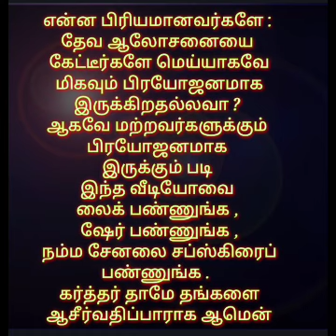தின தியானம் ஐந்தாம் நாள் ( வேண்டியது) தேவ செய்தி: பேராயர்Dr.E.ஆரோன்.D.D.,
பேராயர் Dr.E.ஆரோன்.D.D.,
பெனியல் பெராக்கா தீர்க்கதரிசன சபை
22-C திருநகர், மத்திய சிறை எதிரில்
சேலம்:636007

Bank Details :
Name: E.Aaron
Bank : State of India
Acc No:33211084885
IFSC : SBIN0016415
Branch : gorimadu